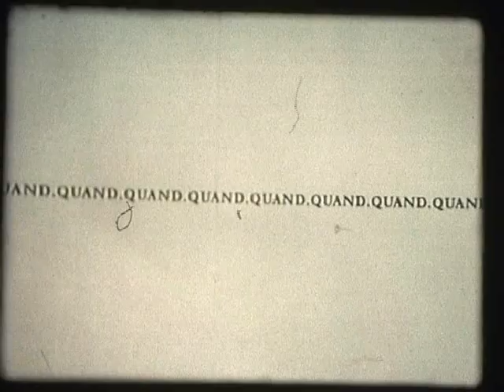PRISMO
Un film de Valérie Moënne pour la Cie La Carrérarie, dans un spectacle de Maurice Merle et Christian Rollet. 1998